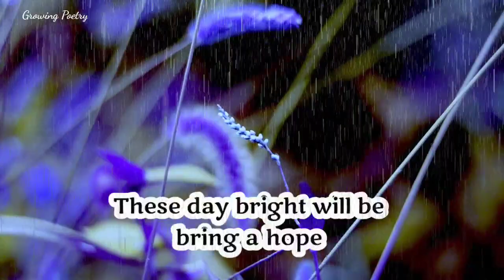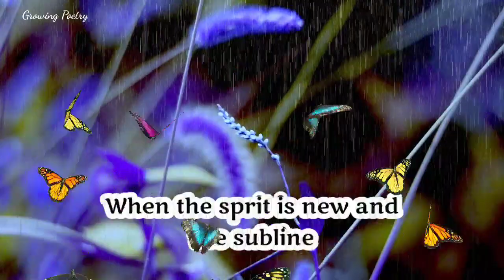Missing Your Smile Early These Days " dm to df " divine masculine to divine feminine